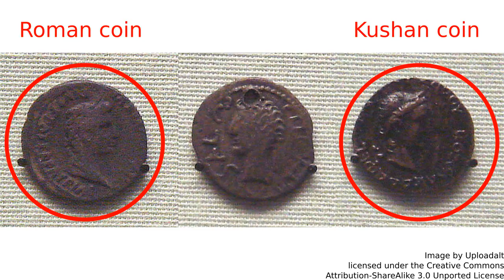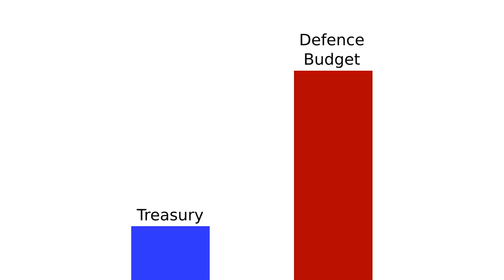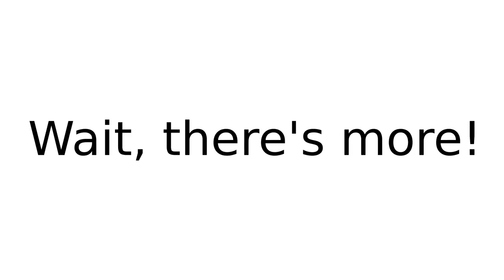The Silk Roads - The Creation of the Silk Roads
This first episode explores the beginning of the Silk Roads.

The Silk Roads: A New History of the World can be purchased

This video was created with consideration of the first chapter of The Silk Roads: A New History of the World, by Peter Frankopan

This video is not endorsed by Bloomsbury Publishing.

Any errors in this video are errors of the producers of this video and not the errors of Bloomsbury Publishing or Peter Frankopan.